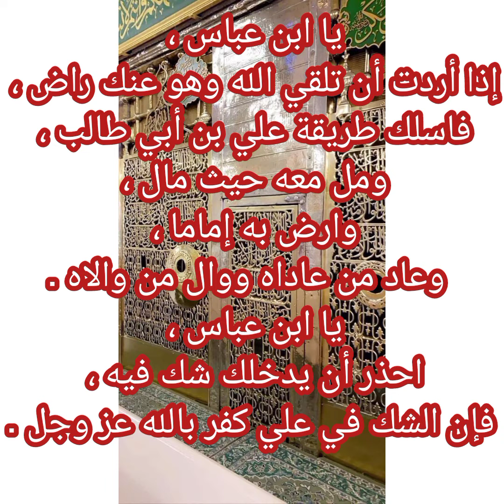قال ابن عباس : يا رسول اللّه اوصني .حديث علي العروة الوثقى .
قال ابن عباس : اوصني يا رسول اللّه . فقال : عليك بمودة علي بن أبي طالب .والذي بعثني بالحق نبيا لا يقبل الله من عبد حسنة حتى يسأله عن حب علي بن أبي طالب .
أهل البيت
المصدر : البرهان في تفسير القرآن . هاشم البحراني .